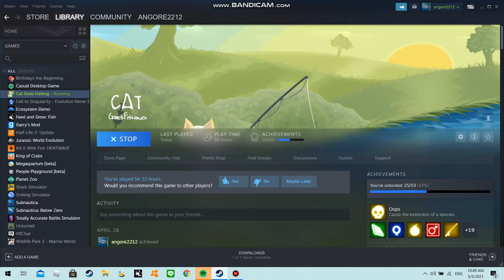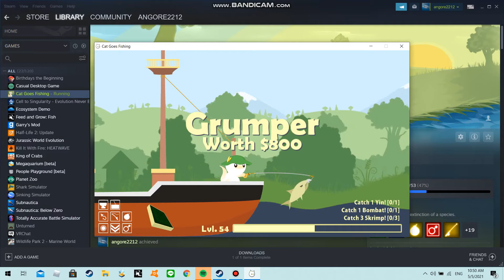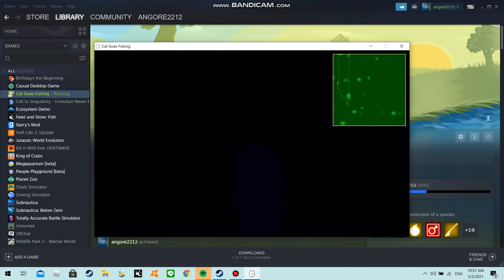i play cat goes fishings